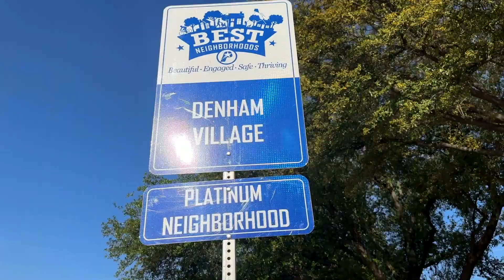Be a BEST Platinum Neighborhood who CARES, like Denham Village!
Learn how Denham Village in Plano is a BEST Platinum Neighborhood!

More ways for you to LovePlano